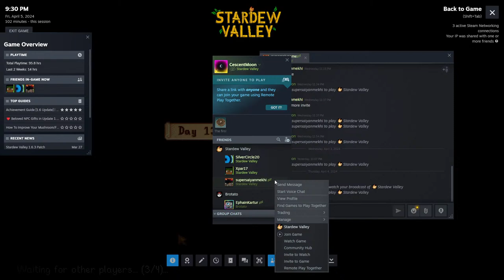Summer Is Here!! || Stardew Valley Multiplayer || Stream#03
Hello everybody today will be streaming Stardew valley this is something that I've been wanting to string for a very long time and finally I have the time for it and these streams will most likely be decently long so if you like long streams then you are at the right place.
A New Friend!!  || Stardew Valley Multiplayer ||  Stream#03